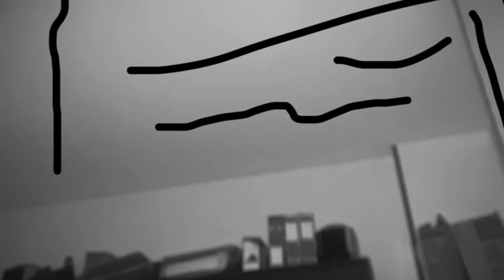29 - e mi condusse dentro una conoscenza indimostrabile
Ricordate l'episodio del  Vangelo di Giovanni – che molti studiosi attribuiscono a Luca – in cui si parla della donna adultera? È una pagina sconvolgente, stupefacente. Gesù, che qui per la prima ed unica volta vediamo intento a scrivere sulla pavimentazione, non condanna la donna adultera. Attenzione! Non la condanna. La donna non si discolpa, non sappiamo se si sia pentita, ma Gesù non la condanna. Cosa accade, dunque, quando un uomo trasgredisce la Legge? Accade che Dio non lo condanna. Scopriamo in questa pagina che il perdono di Dio è preventivo e gratuito, arriva senza che venga richiesto. All’uomo è consentito soltanto di aprire il proprio cuore a questo immenso abbraccio del Padre, che appare ai nostri occhi come un perdonatore incallito e inguaribile. Dio non condanna nessuno, ma per salvarci ha bisogno del nostro assenso, della nostra disponibilità, del nostro sì. Non c’è dubbio, il dito di Gesù che scrive sulla pietra è veramente il dito di Dio.